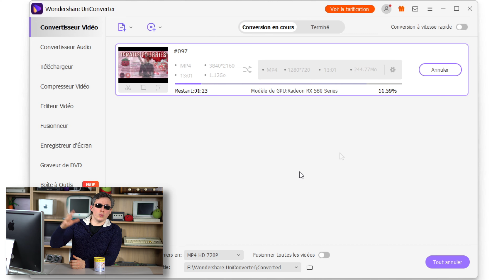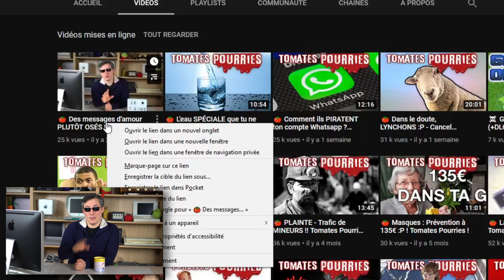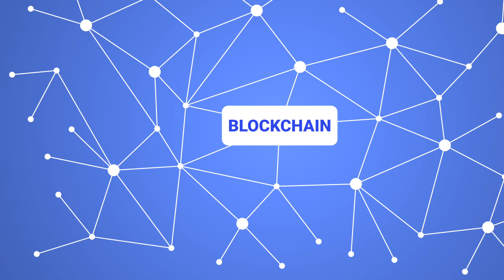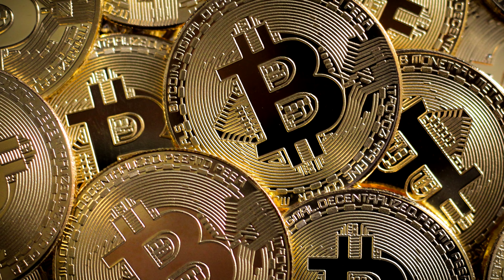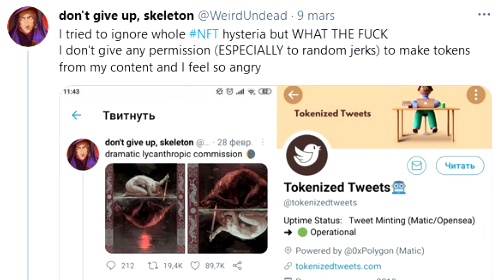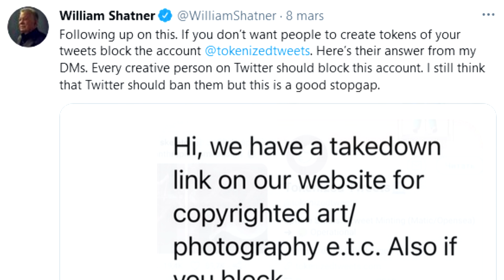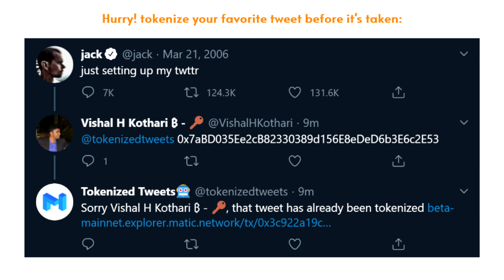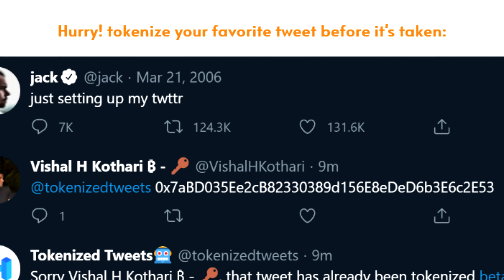🍅 Voler.. Et REVENDRE des Tweets ?! La magie des NFT ! Tomates Pourries !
Et s'il était possible de voler des choses qui n'existent pas ?
Thomas Cyrix dénonce les arnaques et les escrocs en leur jetant des TomatesPourries !

L'émission vit et reste indépendante grâce à votre soutien :)

Ma série témoignage "Youtube, l'envers du décor" qui dénonce la réalité du milieu

Dessins & animations par Lexa Yumekai & DyingSheep

Crédits musicaux :
Thème des Tomates Pourries par AFA
Thème de Papyx et d'intro par MadSugar
Ikson : Lights, Walk, Day Off, Cruise, Heights